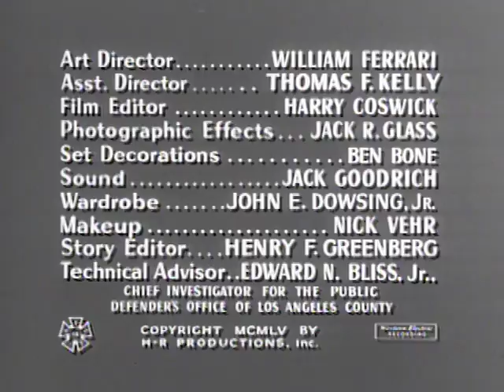Public Defender - Season 2 - Episode 20 - Deep Ditch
Bart Matthews defends the poor and others who cannot afford an attorney. All episodes are based on actual cases from across the country.

Creators: Mort R. Lewis, Sam Shayon
Starring: Reed Hadley, Herschel Graham, John Close